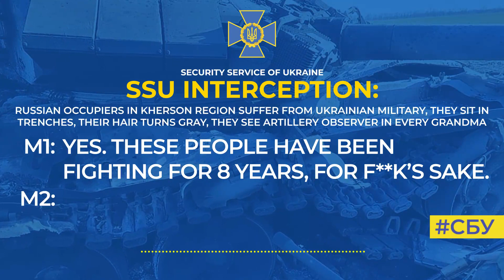russian occupiers suffer from Ukrainian military: they see artillery observer in every granny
The enemies are afraid to stay in the temporarily occupied territories, where not only our experienced defenders, but also every local resident resist the occupiers.
This is evidenced by a new telephone conversation of russian invaders intercepted by the SSU.
‘I went to the boys on the frontline: they look like grandpas, they’ve grown old. They’re going nuts. No one is sure about locals: who they are, what they’re doing. Maybe they f**king fight with us at night, and during the day they are peaceful people. No one can be trusted. There goes a granny with pies - at night she can be a colonel, an artillery observer,’ one occupier tells the other.
To his ‘colleague’s’ advice how to fight Ukrainians, he responds with propaganda cliches and finally ironically advises him to ‘call Volodya’ Putin.
Because in fact they have no chance to advance in southern Ukraine: ‘They have such positions there… Just for you to understand, even our pilots are afraid to fly there!’
Our defenders are ready to make russian invaders afraid not only fly but also to walk on our land!